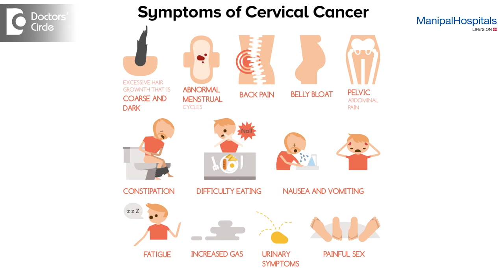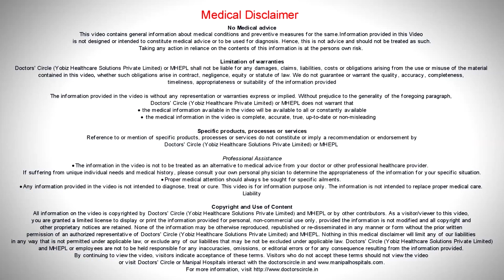Symptoms of Cervical Cancer - Dr. Poonam Patil | Cancer Doctor In Bangalore - Manipal Hospitals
Dr. Poonam Patil is on of the best Cancer Doctor In Bangalore working as a consultant medical oncologist in manipal hospital explaining about what are the symptoms of cervical cancer. Cervical cancer may comes with many symptoms like Vaginal Bleeding.